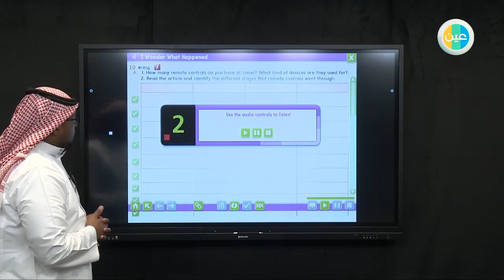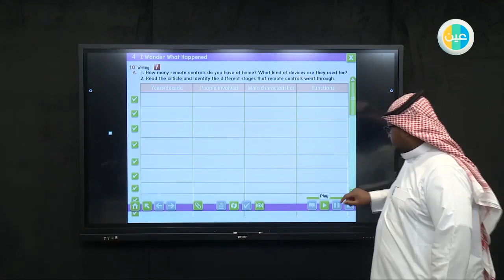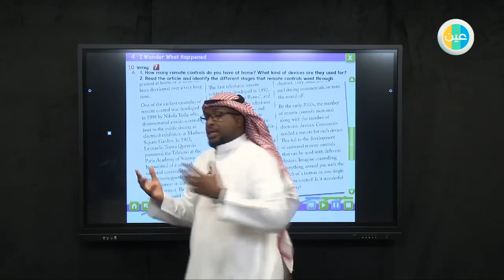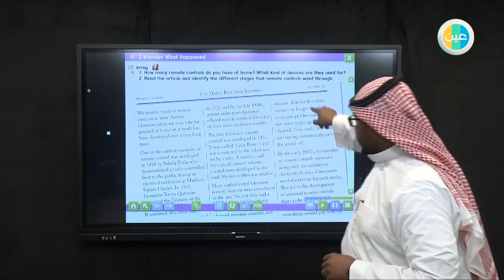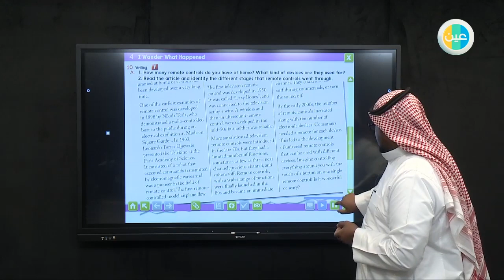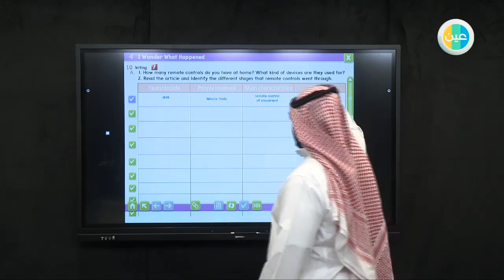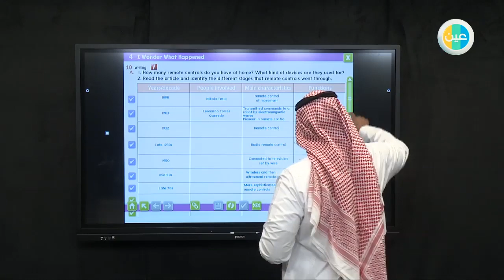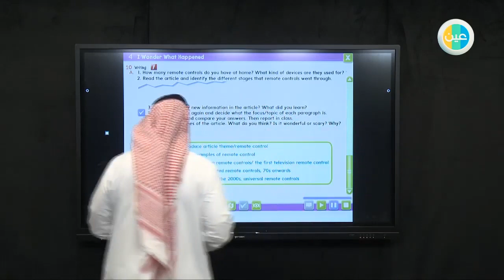دروس عين | Mega Goal 2– unit 4- 10 writing – المرحلة الثانويه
شرح عبر دروس عين من مادة  Mega Goal 2  للصف المرحلة الثانويه للفصل الدراسي الثاني لدرس
 (unit 4- 10 writing)